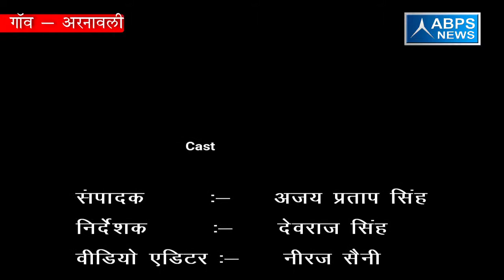गांव - अरनावली , ब्लॉक - रौहटा, जिला - मेरठ